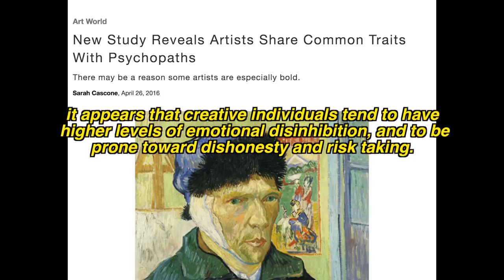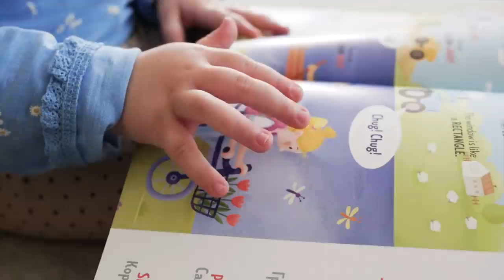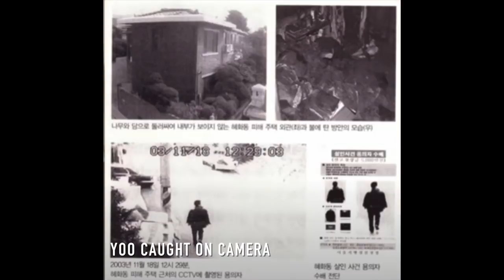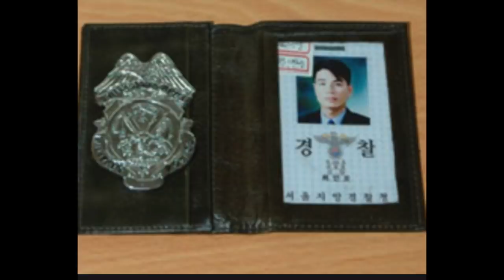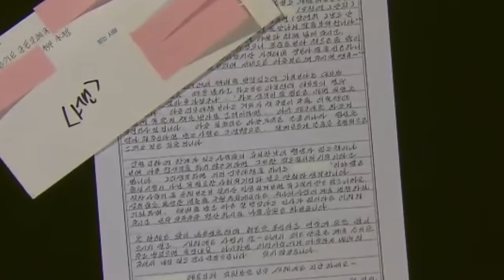This Infamous Serial Killer ONLY Targeted The Wealthy & Prostitutes... YOO YOUNG CHUL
Code: INF10GRACE

📸Equipment
Neewer LED Camera Light